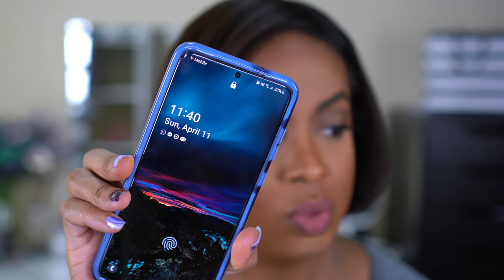Giorgio Armani Luminous Silk Foundation - Shade 10 Review & Wear Test!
I finally decided to try the Armani Beauty Luminous Silk Foundation! I have wanted this foundation for so long, but I refused to buy it when I had oily skin. Now that my skin is drier due to Accutane, I thought now would be the perfect time to pick it up for a review...plus the discount during the Sephora sale! Armani Beauty is a super high end brand and this foundation came with a hefty price tag of $64.00 with 56 shades! Check out this video to watch my thoughts during application and a full day 10 hour wear test.

0:00 Intro
1:24 Claims & Application
8:53 First Check In
10:08 Final Thoughts